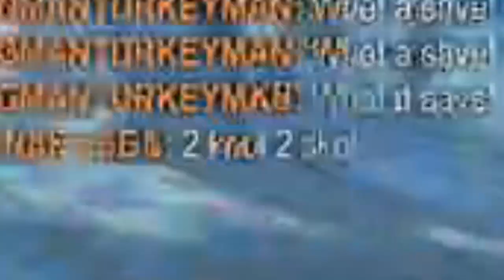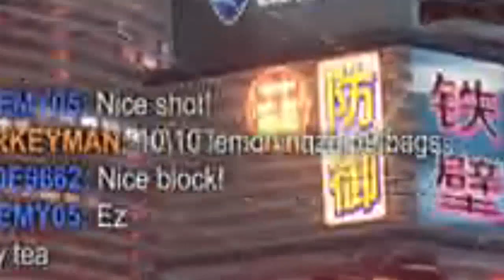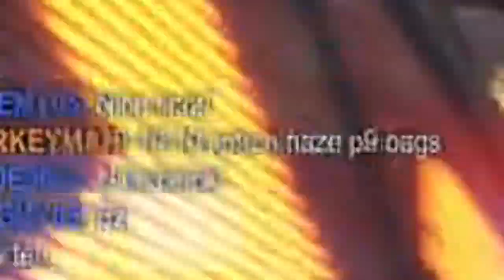SHARTED ON PANTS!! - Rocket League Funny Highlights